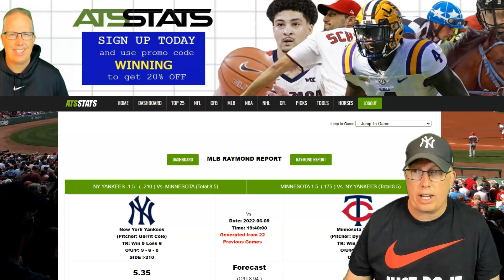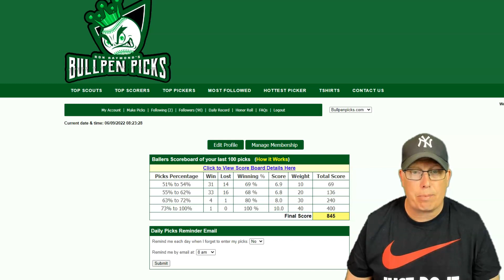New York Yankees vs Minnesota Twins Prediction 6/9/22 - Free MLB Picks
Sports Handicapper Ron Raymond of the Raymond Report has released his Free MLB Pick and Preview on today’s baseball game between the New York Yankees vs. Minnesota Twins for Thursday, June 9, 2022.